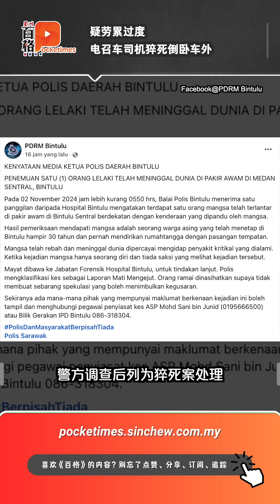疑劳累过度 电召车司机猝死倒卧车外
一名巴基斯坦籍电召⻋司机，疑似劳累过度猝死。这名死者是46岁的赛莫欣阿里沙，头部相信是倒下撞击路面而受伤，估计被发现时死亡时间未达12小时。